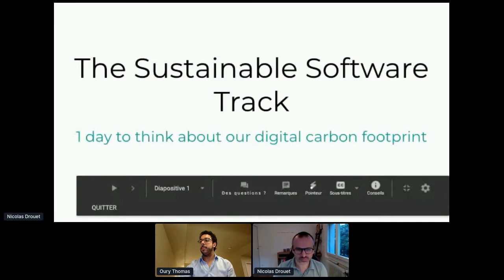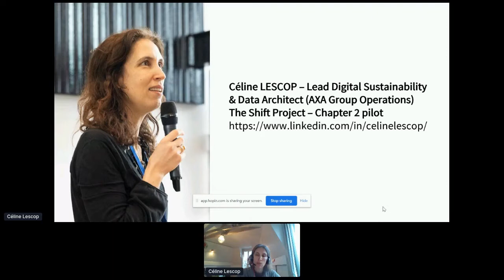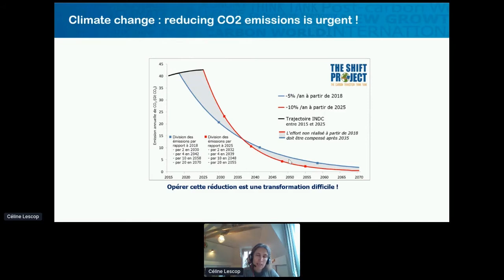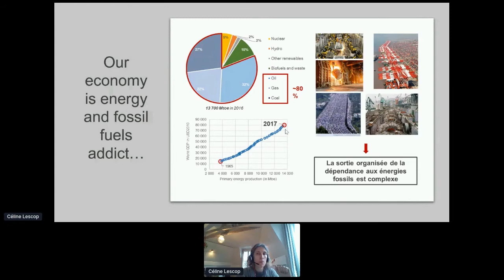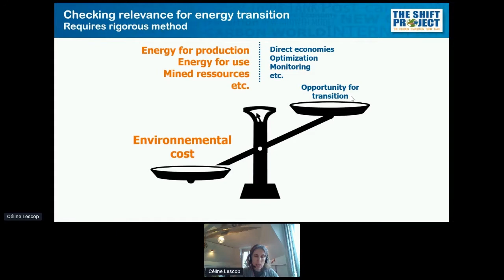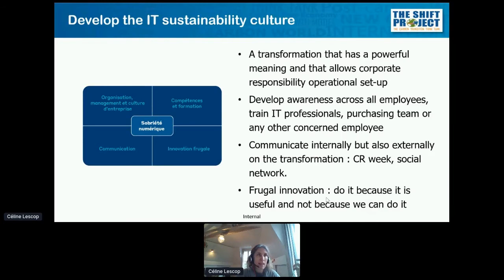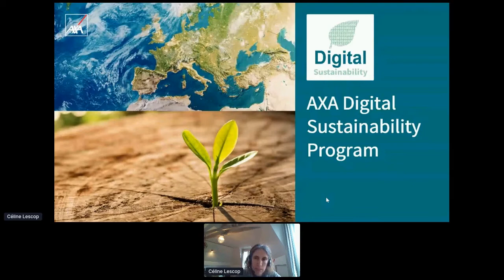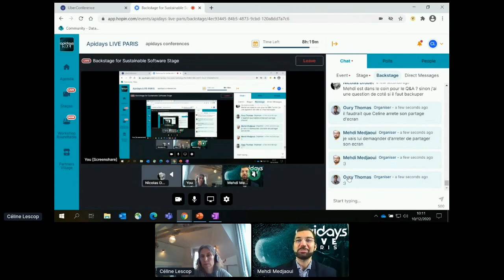Apidays LIVE Paris 2020 - Deploy digital sobriety: guiding toward a sustainable information system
Deploy digital sobriety: guiding toward a sustainable information system
Celine Lescop, Lead Digital Sustainability & Data Architect at Axa & Shift Project Report Co-Author